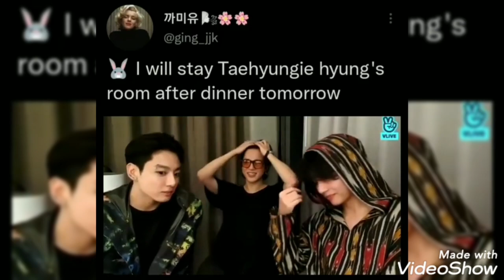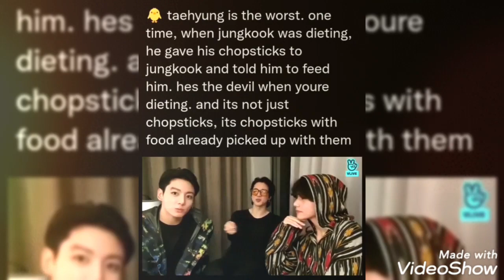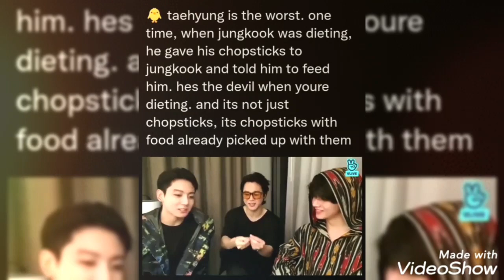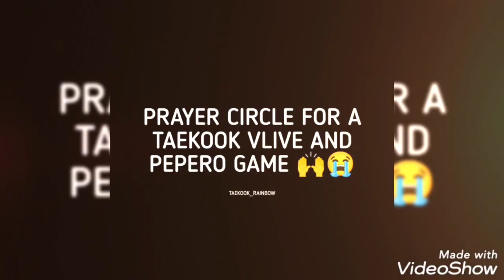Tae wants to play PEPERO game with jungkookie🤧 vkooklove taekook love moments on vlive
hey purple family...
enjoy moment of taekook on vlive after long time... V wanted to do vlive with Jungkookie🤩

Purple You Family💜💜💜💜💜
stay bleesed always. 🤩